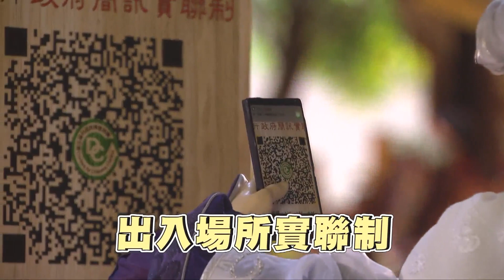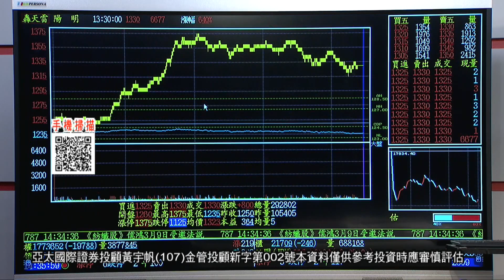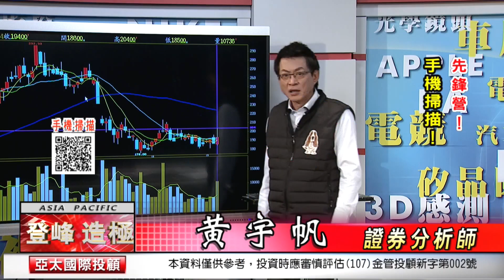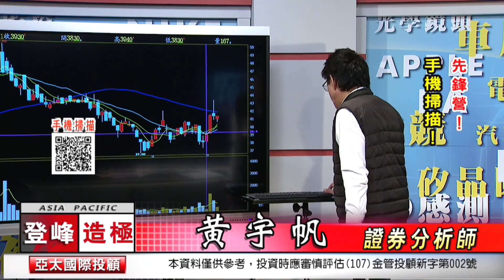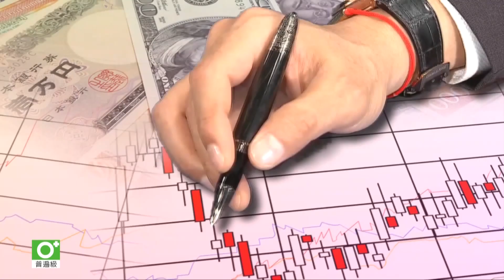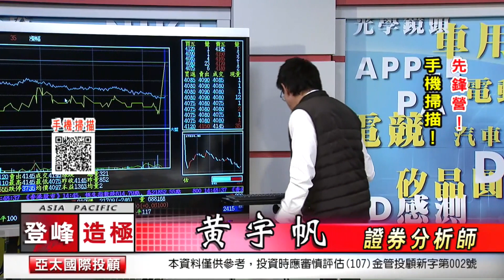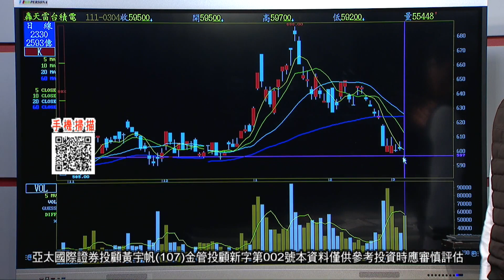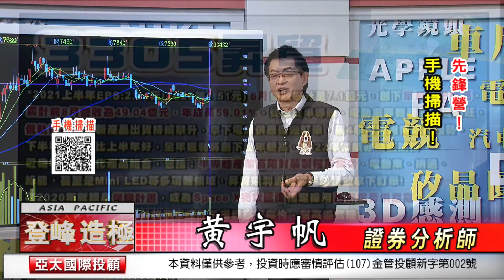20220304登峰造極